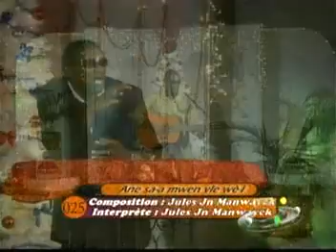Konkou Chante Nwel 2007 - Jules Jean Manwayck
Konkou Chante Nwel 2007